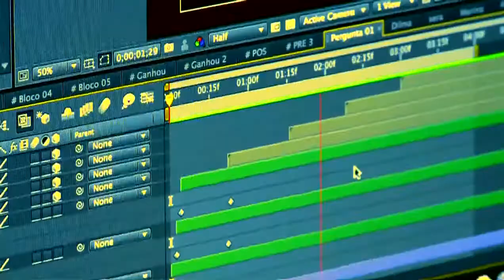Debate com os Candidatos ao Governo de PE (26/09/2010) - Eleições 2010 - RedeTV HDTV (Recife/PE)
Debate com os Candidatos ao Governo de Pernambuco (Apresentação: Kennedy Alencar).